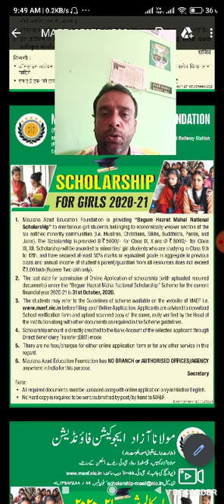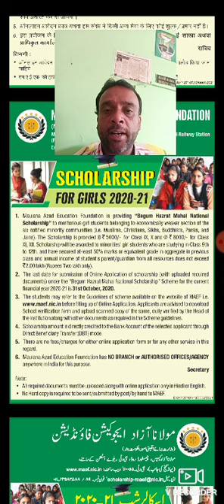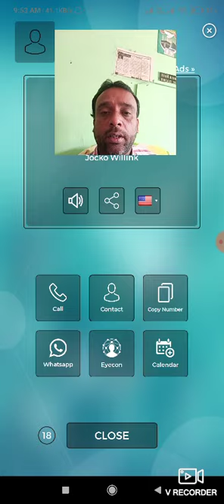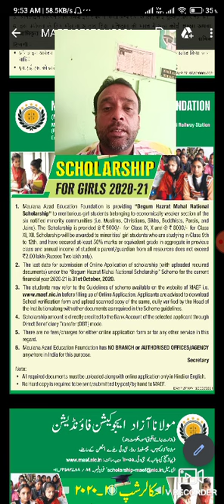INFORMATION ABOUT MAULANA AZAD NATIONAL SCHOLARSHIP 2020 BY ZAHEER AHMED KHAN